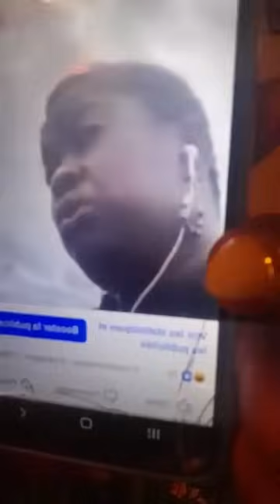bipez moi ngossa ,trop cest trop